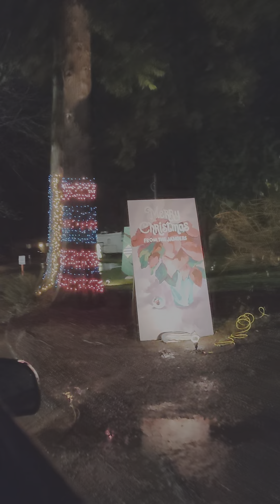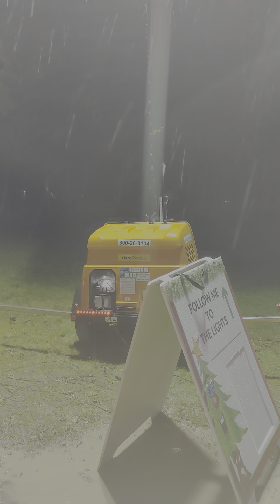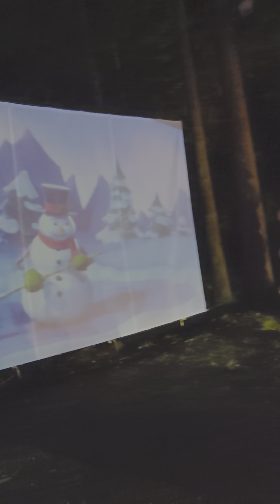Christmas lights trailer park stanwood WA Dec 20 2020